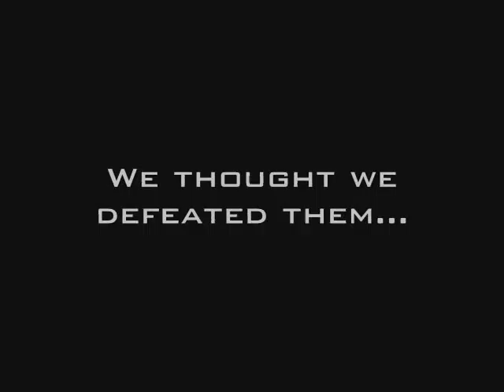Classified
The trailer for a movie I'm working on.